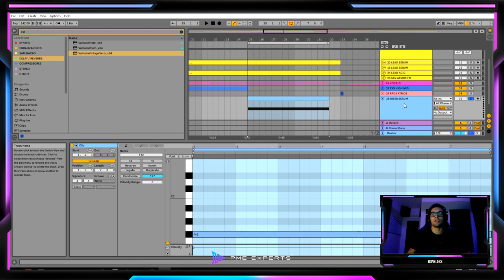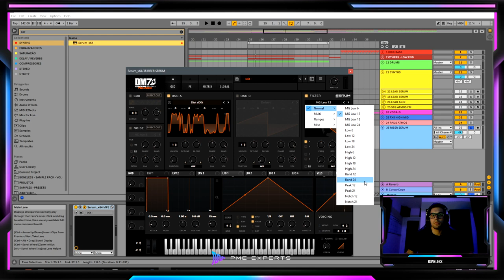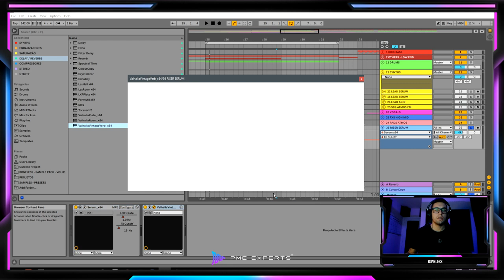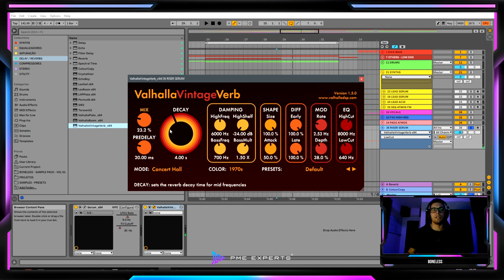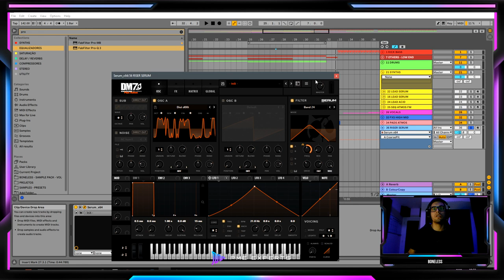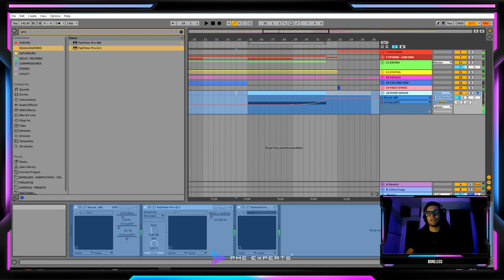Psytrance Sound-Design: Como Criar um RISER TONAL [SERUM]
Nesse vídeo você vai aprender a criar um RISER TONAL, utilizando o vst SERUM.